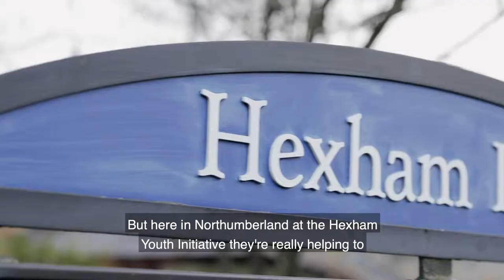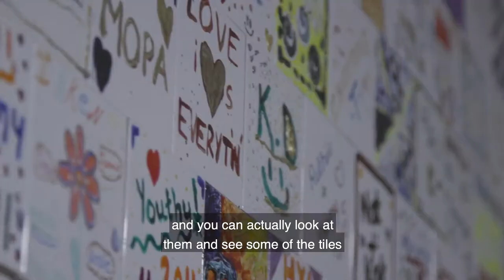Untold Stories: Northumberland - Episode 4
"It's got an open heart for you - always, no matter who you are or where you come from."

The final episode of Untold Stories: Northumberland takes you to Hexham Youth Initiative, a thriving local youth centre which was given £265,364 of National Lottery funding from the National Lottery Community Fund, to help young people and families in the area.